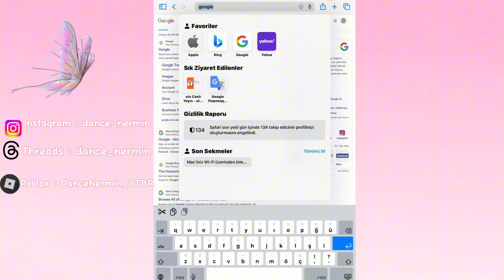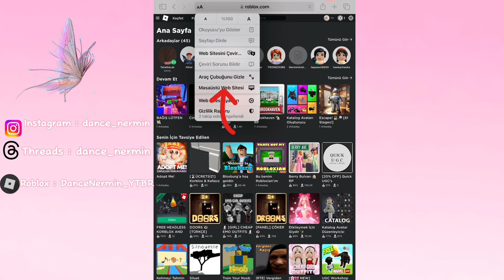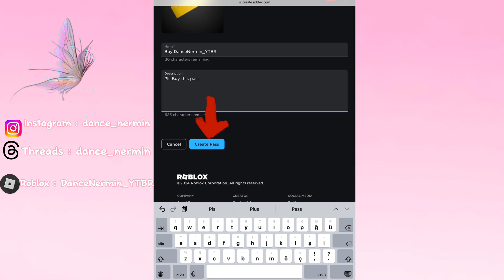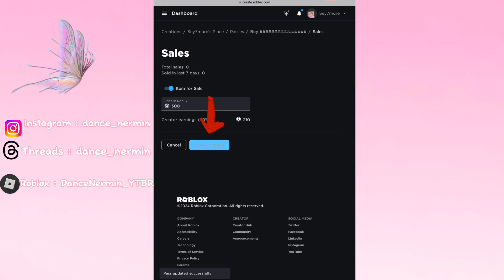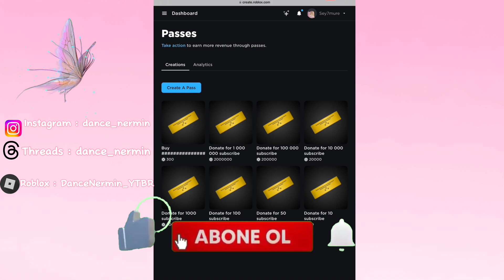Nasıl IOS dan ve iPad den gamepass nasıl yapılır? How to make gamepass from iOS and iPad?